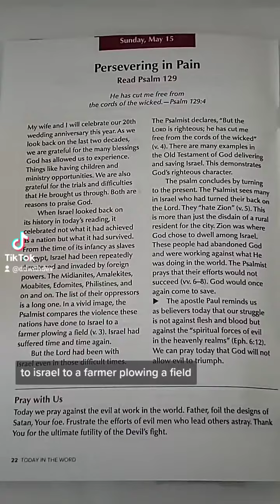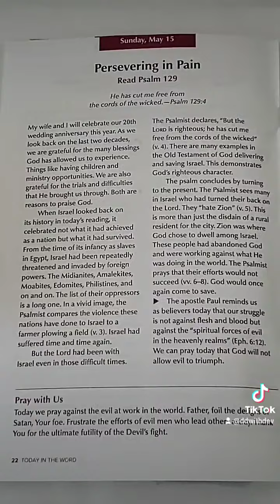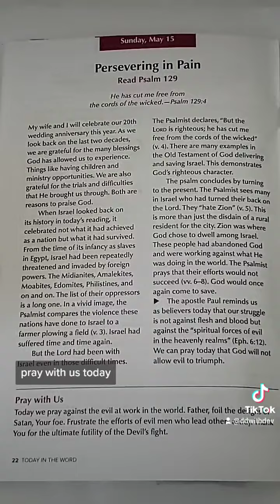(FULL VIDEO) Persevering In Pain - May 15th 2022 - Daily Devotionals (DDwithDev)